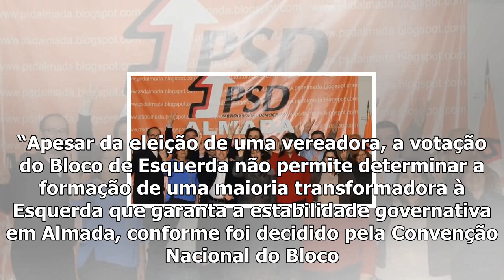Ps e psd fazem acordo de governação: há bloco central em almada